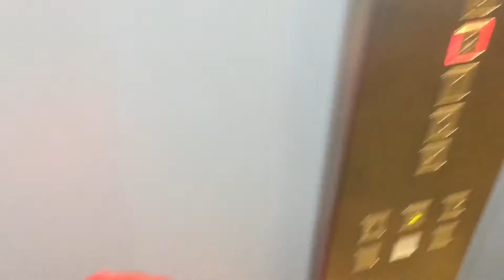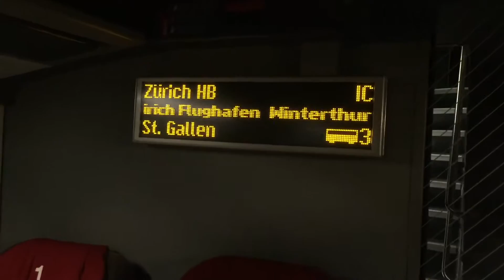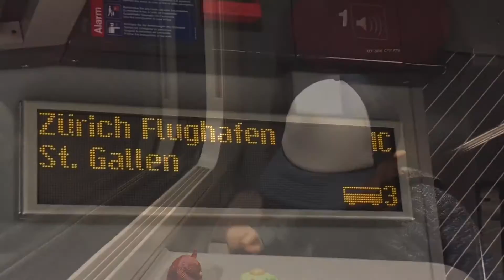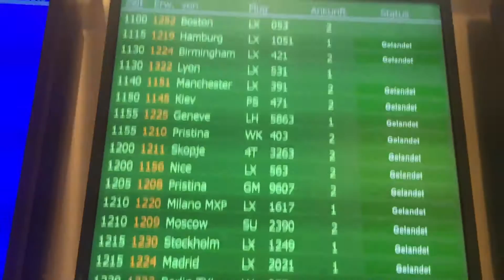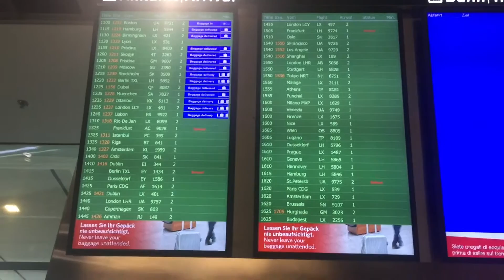Vlog | A chegada da vovó!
Um vlog de um sábado corrido e de muita ansiedade :-)
Ida ao aeroporto de Zurique para receber a vovó! Obaaa!
Março, 2017